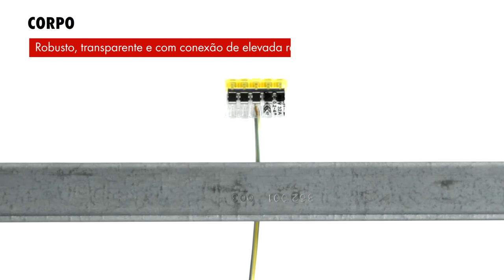Conector Elmo Compact Plus - Würth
Já conhece os nossos conectores elétricos para cabos unifilares e multifilares?
Rápidos, compactos, seguros e com uma enorme versatilidade de aplicações!

VAMOS LIGAR-NOS?

Interessado em explorar outras soluções para instalações elétricas?